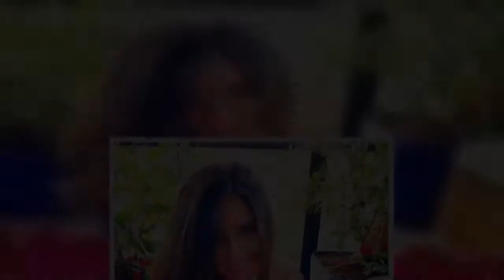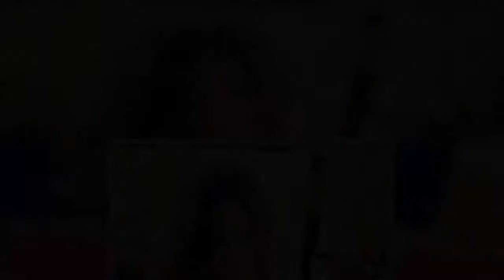Βάσω Γουλιελμάκη: Φόρεσε το μπικίνι της και αποθεώθηκε στο instagram